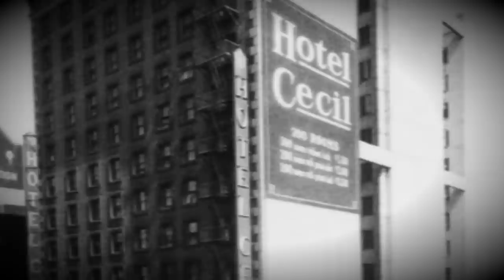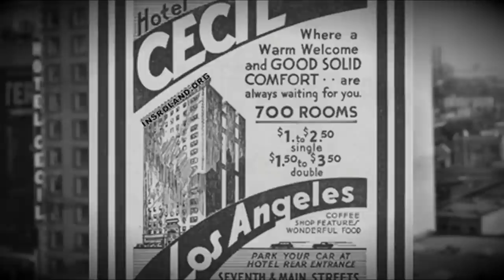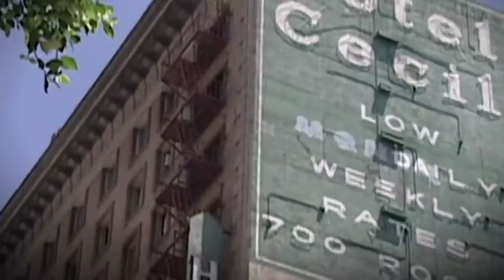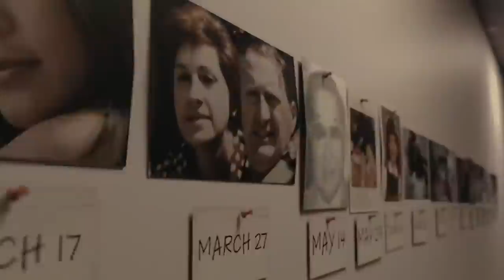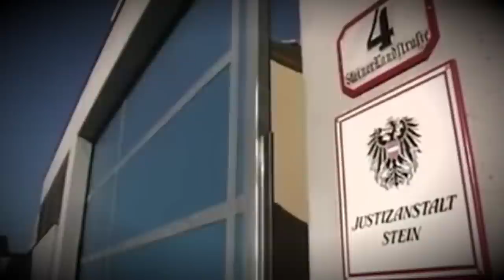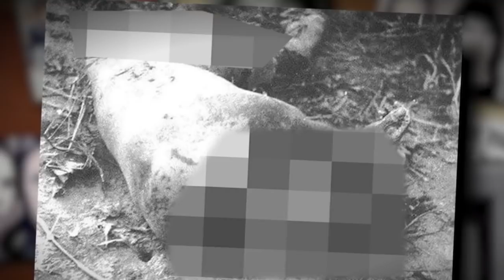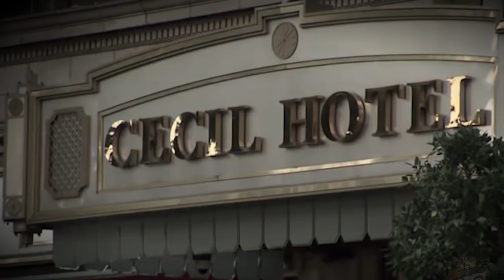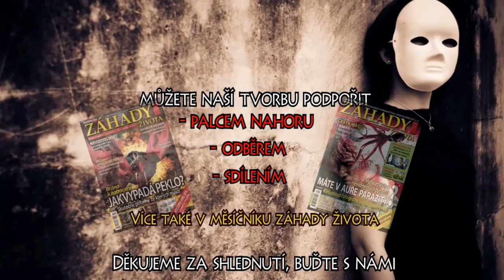SMRTÍCÍ HOTEL CECIL PLNÝ DUCHŮ//DOMOV SÉRIOVÝCH VRAHŮ A ZMIZENÍ ELISY LAM!!// Záhady života TV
Jaký je příběh nejstrašidelnějšího hotelu světa?! Byly zde ubytováni dokonce dva sériový vrazi. Tento hotel má nejděsivější historii na světě. Zemřelo zde mnoho lidí za podivných okolností, nese s sebou i sexuální temnotu v podobě prostituce, drogy, násilné činy a tajemství. A jak zemřela Elisa Lam?